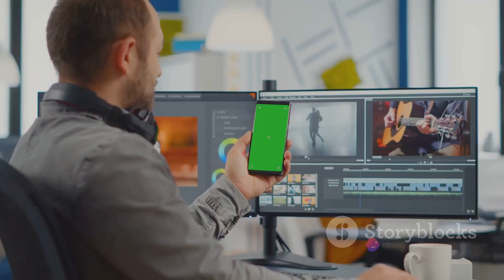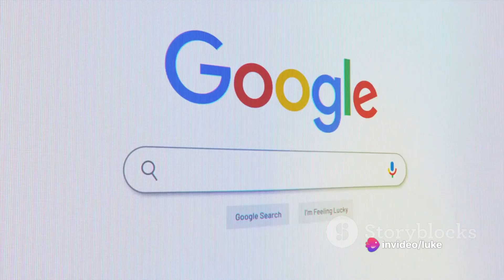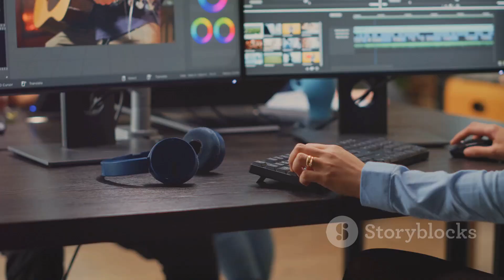InVideo AI Your Instant Video Creator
InVideo AI Your Instant Video Creator is a video that shows you how to create stunning videos in minutes with InVideo, a powerful and easy-to-use online video editor. Whether you want to make a promo video, a tutorial video, a testimonial video, or any other type of video, InVideo can help you turn your ideas into reality. With InVideo, you can choose from thousands of templates, customize them with your own text, images, and music, and export them in high quality. InVideo also offers AI features that can automatically generate videos from your script, voice, or article. Watch this video to learn more about InVideo and how it can help you create amazing videos for your business, brand, or personal use.